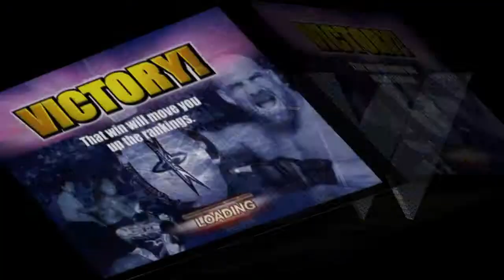WCW Mayhem: Quest For The Best (live stream) Part 3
In Part 3 Kid takes on The Cat (who might have the worst intro in the game) and Stevie Ray all to get one step closer to the WCW TV title